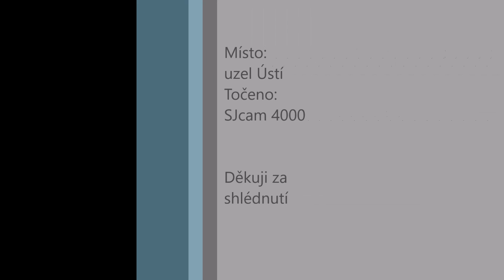Z pohledu strojvůdce: 742 105-0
průjezd Ústeckým uzlem